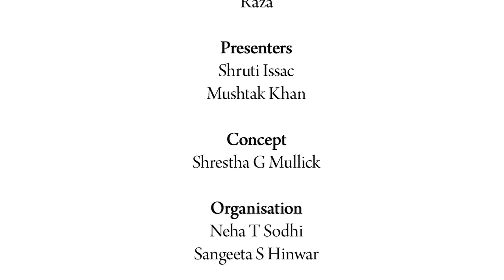Syed Haider Raza Special, Part II of II: Mushtak Khan on Raza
Our in-house experts, Mr Mushtak Khan and Miss Shruthi Issac speak on the Indian Master and a founding member of the Bombay Progressive Artists Group, Syed Haider Raza. In this two part special, both speakers delve on Raza in general as well focusing upon a later work, "Tadpan". The painting, an abstract landscape, traces the nostalgia in Raza, a person in his life's twilight who longs for the wilderness he witnessed in his childhood.

The History Story an offshoot of the online world’s collectible bank Conferro Heritae aims to promote the growth and opportunity of Indian art and collectibles. In an effort to reach out, The History Story has initiated weekly live sessions which include conversational pieces as well as question-and-answer segments on collectibles, cultural antiques and the different Indian artistic traditions in general.

These sessions are undertaken every SATURDAY from 9:30 AM at our Conferro Heritae House (5, Shanti Vihar, Near Cross River Mall, New Delhi 110092).  The entry to the programme is open to all and without any additional costing.